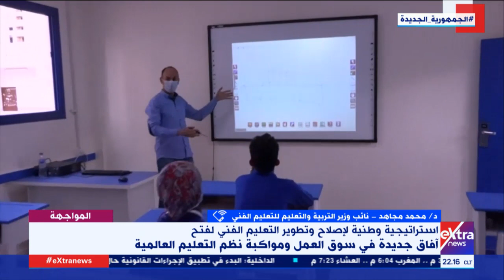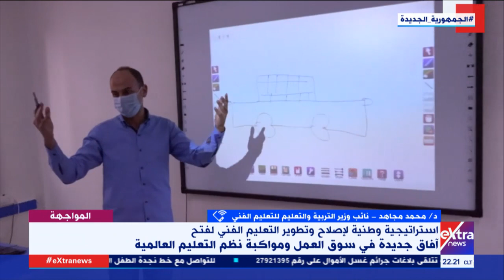المواجهة | نائب وزير التربية والتعليم: استراتيجية التعليم الفني الجديدة تستفيد من الخبرات الدولية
المواجهة|  د. محمد مجاهد نائب وزير التربية والتعليم للتعليم الفني: الهدف من الاستراتيجية الجديدة التي تم وضعها هو تطوير وسائل التعليم الفني والاستفادة من الخبرات الدولية